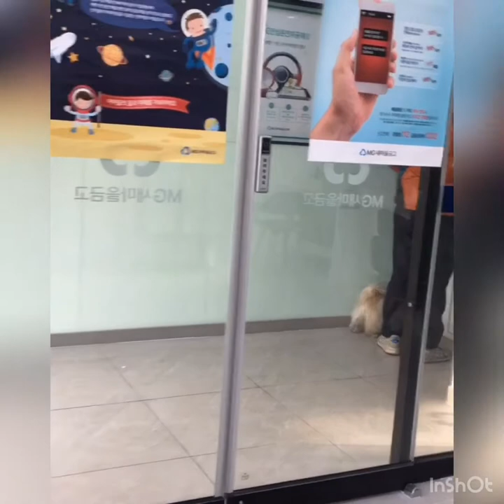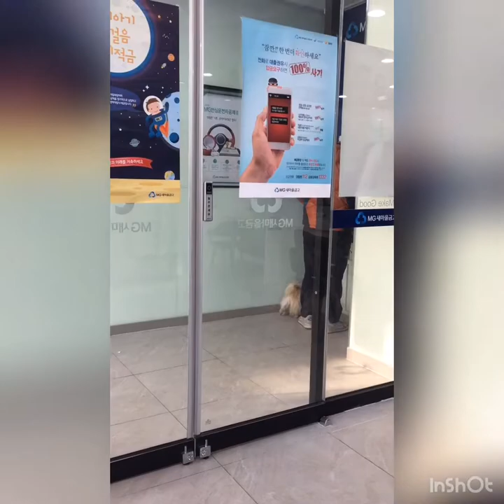Dog ATM moment Kimcheeko